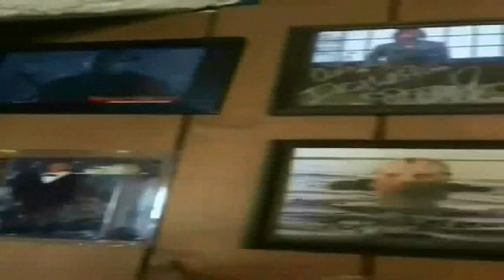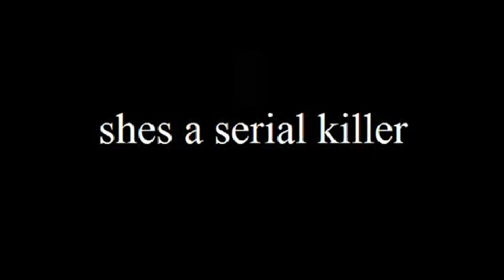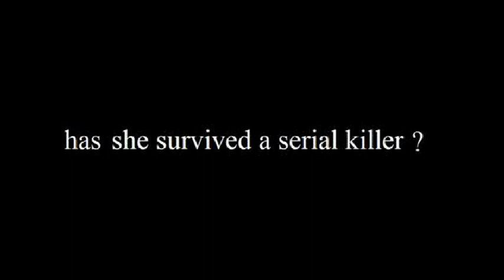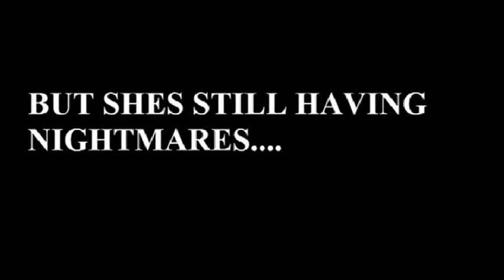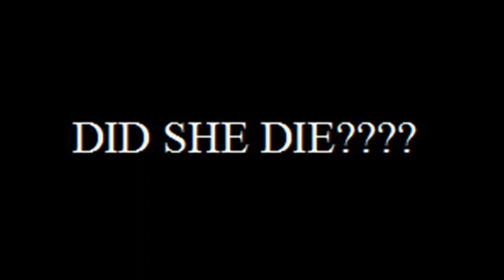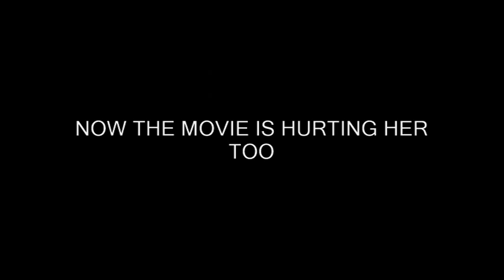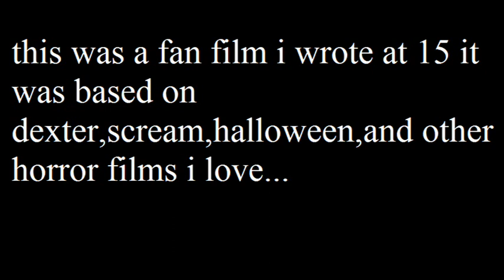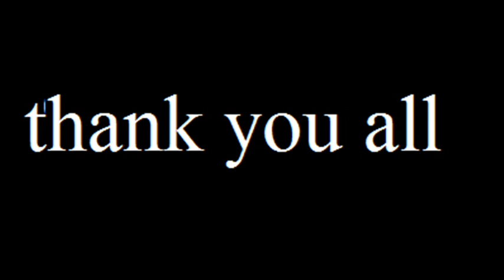The Wrench Killer Written & Directed By John Ferrera FULL LENGTH SLASHER HORROR MOVIE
this was a 6 part series turned into one

there is a new movie coming to theaters called the wench killer... all horror fans are excited to see a new horror movie coming out...

but with the movie consuming everyone who watches it and them killing each other why is this happening and how it will end?

this was broken up into 6 parts turned into  one
starring arianna schaeffer as amanda samson / THE WRENCH KILLER
mark ashley as podcast host
jason powell as detective powell
eric vierthaler as first wrench killer / detective
and john ferrera as random horror fan

this was a fan made project made by me and all my friends... such a fantastic exprience to make our first horror film together...

this wa a story i wrote when i was14 years old being such a big fan of horror films i couldnt help but try to write and make my own..

this is based on a shit ton of great found footage horror films i love halloween saw and dexter and scream and shit ton of other horror films we horror fans love so much!!!

thank you everyone who was apart of making our first full length film

forget to support everyone elses channels who made this film possible on youtube... thank you all and more to come soon!

all characters created by john ferrera